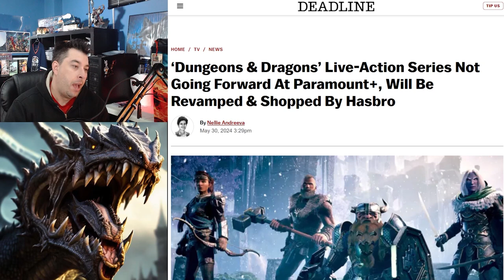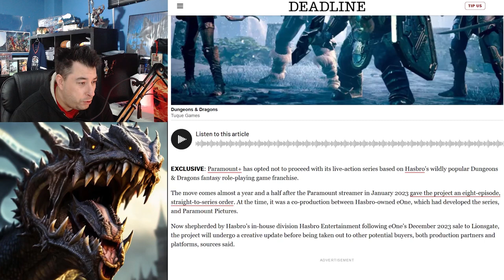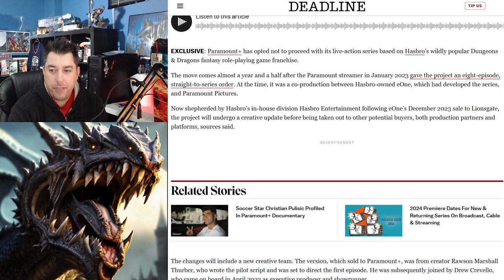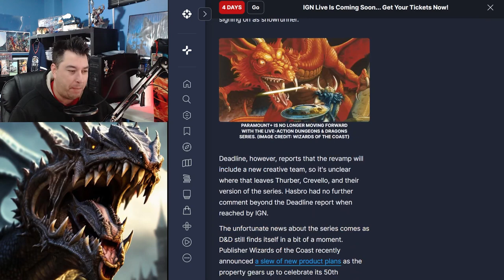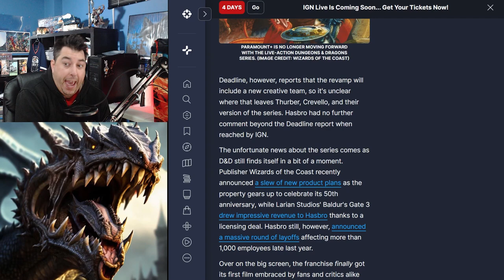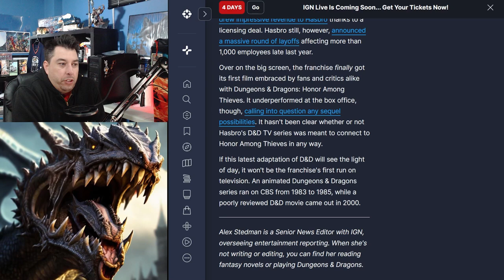Hasbro's Dungeon And Dragons Show Got CANCELLED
Paramount Plus cancelled Hasbro and WOTC Dungeon and Dragons show.